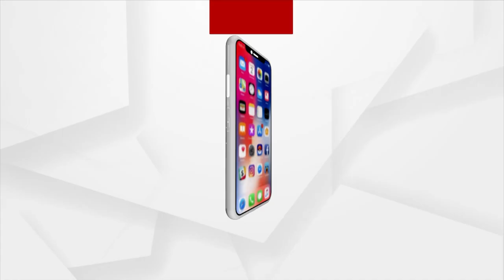women’s reservation bill cleared in cabinet